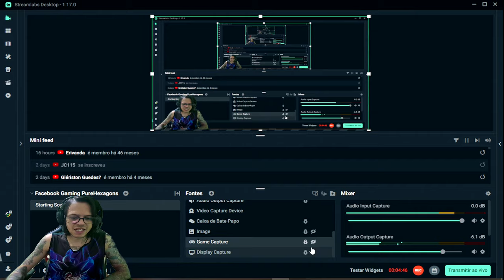●CORRIDA MALUCA E NOVOS AJUDANTES! HAY DAY GAMEPLAY #7 👁 PASSE RURAL E ITENS DE EXPANSÃO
Gratuito para Android e Ios, Hay Day é o jogo de gerenciamento de fazenda da SuperCell, desenvolvedora finlandesa de jogos eletrônicos para dispositivos móveis fundada em maio de 2010.

A empresa também é criadora de jogos muito famosos para celular como Clash of Clans e Clash Royale.

Viralizou
HayDay então se tornou um sucesso desde o seu lançamento.

No Tiktok, os vídeos sobre o jogo já acumulam mais de 853 milhões de visualizações.

▬▬▬▬▬▬▬▬▬▬▬ஜ۩۞۩ஜ▬▬▬▬▬▬▬▬▬▬▬▬▬

Deixe o Like - 00:00
SE INSCREVA E DEIXE O LIKE  - 12:00

Apesar de similar a muitos outros games, Hay Day se destaca pela lógica. Ao interagir com as galinhas, o jogador recebe ovos ao invés de moedas. Para conseguir lucro, é preciso vender os ovos ou combiná-los com outros itens para gerar produtos, como bolo de milho e waffles.

Para dicas de hay day halloween, hay day todo dia, hay day dicas, hay day decoration ideas, hay day dairy news, hay day oficial tem a playlist logo acima com todos.

Galera não é indicado o uso de hacker, dinheiro infinito, hay day dinheiro infinito, hay day hack compras grátis, baixar hay day infinito, hay day mod apk,  pois você pode tomar ban em sua conta!